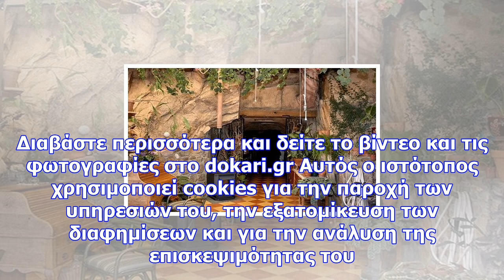Μένει με τον σύζυγο της σε μια σπηλιά - όταν δείτε το εσωτερικό της θα μείνετε με το στόμα ανοιχτό!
Newsbomb Απλά δείτε το εσωτερικό της! Η Κάθι και ο σύζυγός της Ράντι αγόρασαν ένα μικρό κομμάτι Γη σ...